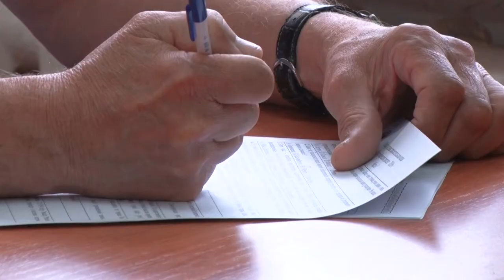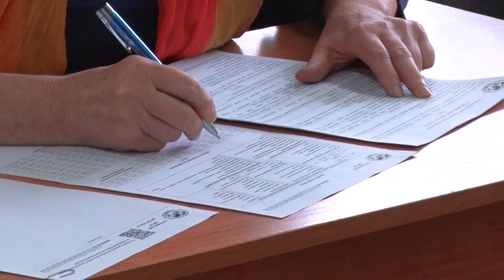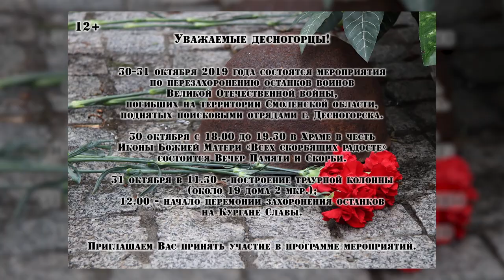Десна-ТВ: Новости САЭС от 29.10.2019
В выпуске:
- независимая оценка текущего уровня развития культуры безопасности;
- команда поддержки изменений на станции;
- смоленские атомщики приняли участие в международной акции «Географический диктант».